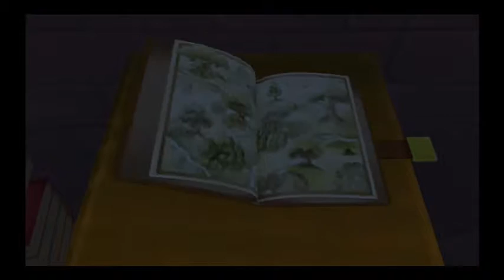Kingdom Hearts 1 #25 The Bootylicious Episode